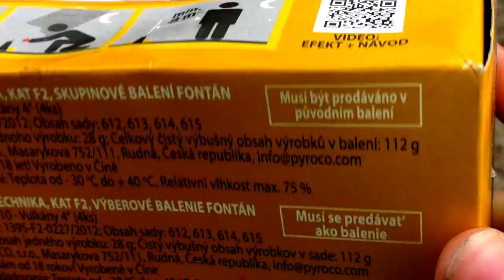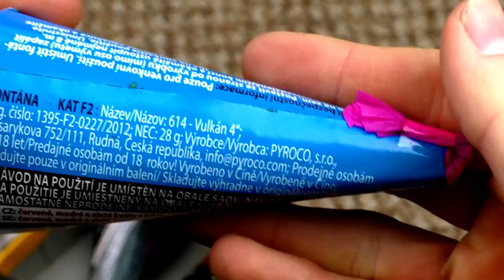PYROCO - Vulkany |Tschechisches Vulkan Sortiment! 🤔 | DennisPyro©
Heute gibt es die Vulkany von PyroCo! Aus Tschechien importiert und in Deutschland gezündet! Absolut traumhaft und für 2€ sehr erschwinglich! :)

Zum Kollege!

by PyroExtrem

🎶Verwendete Lieder:
🎵[FREE] Lil Uzi Vert Type Beat 2018 - Jungle Fever  Free Type Beat  Rap Trap Instrumental